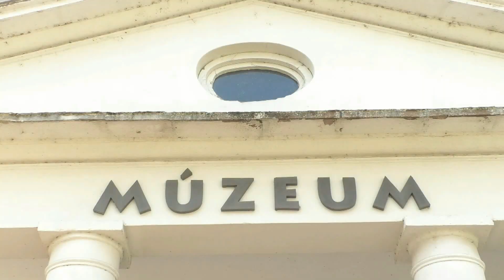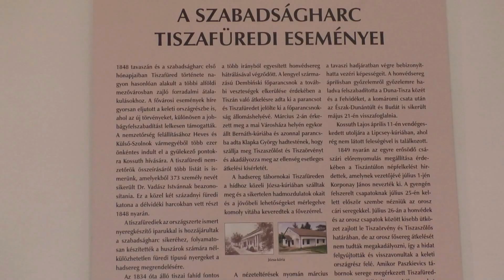Legyél Te is huszár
Múzeumpedagógiai foglalkozás a Kiss Pál Múzeumban